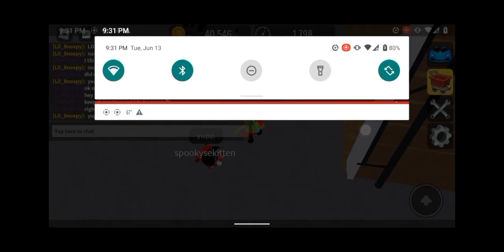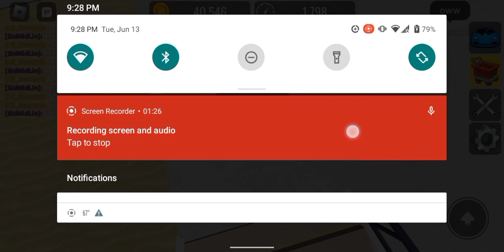cum on babys 💦💦💦💦💦💦💦💦💦💦